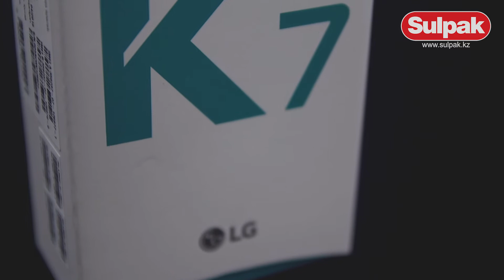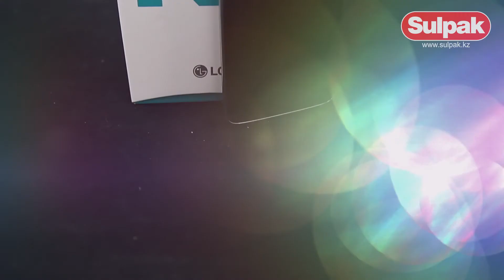Смартфон LG K7 Распаковка (Sulpak.kz)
Предлагаем вашему вниманию распаковку и обзор комплектации смартфона LG K7